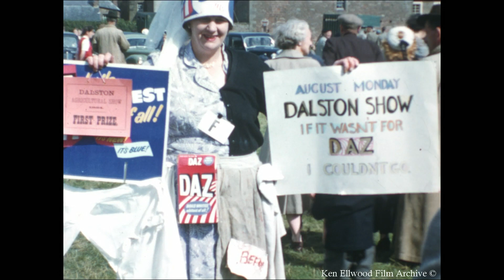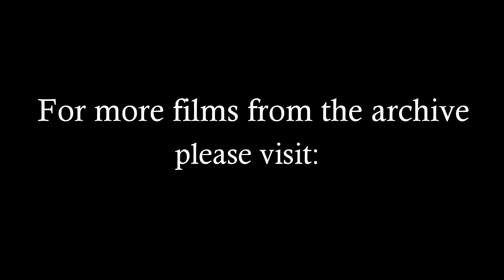Dalston Show, 1954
A film from the Ken Ellwood archive of Dalston Show in August 1954. The film features the Swaledale Singers on the backing track which was recorded at South Stainmore Chapel a couple of years later.